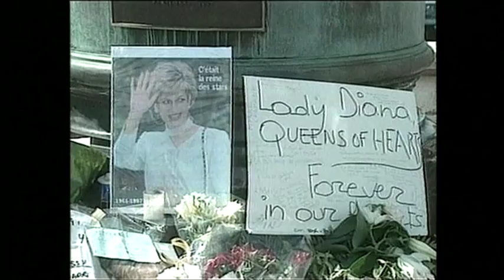NBN News farewells Ray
Ray retires tonight, 17th December 2010